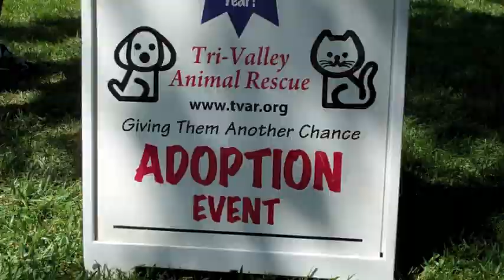PtownLife: Live. Work. Play!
Check it out, The first 500 registered members will be entered in a drawing to win a Kindle Fire!

Created by Ptownlife Web Team members Rachel Reichenbach and Sabrina McGraw.